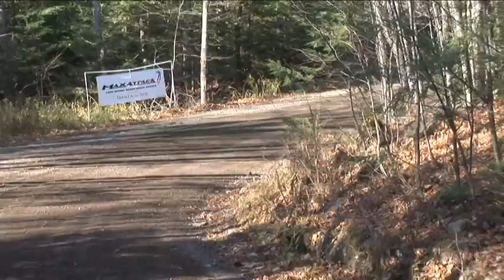Summers SS3 MM